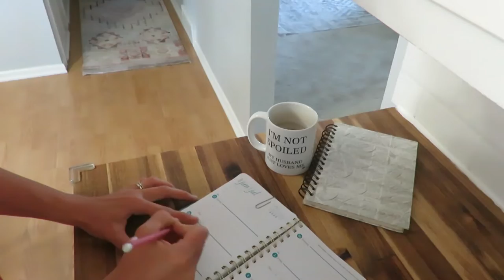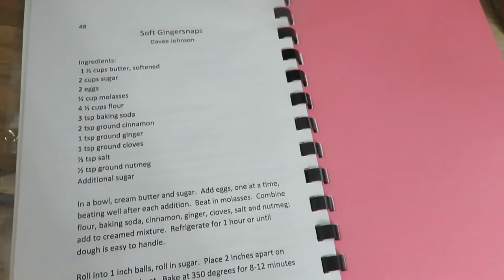A day of homemaking | Getting it all done | Accomplishing much but still enjoying the moments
Today I am getting things done around the house but also enjoying the day and what little moments of rest I get.

AMAZON FAVORITES:
Burts Bees eyeliner

200 East Park Ave.